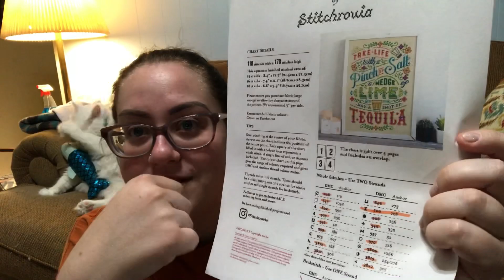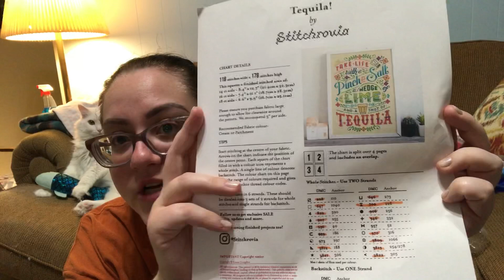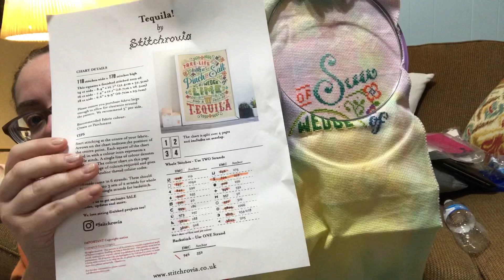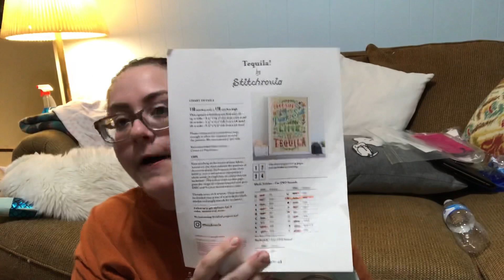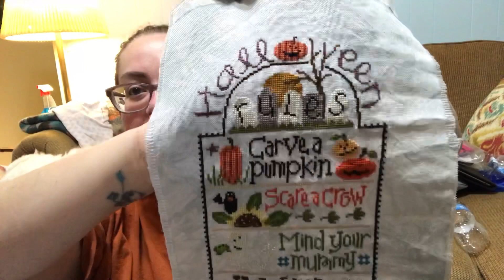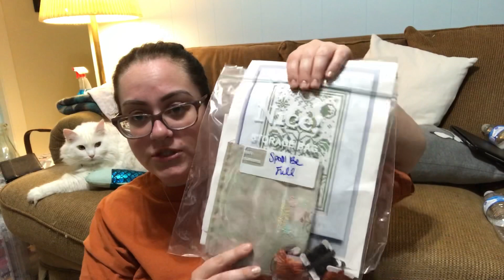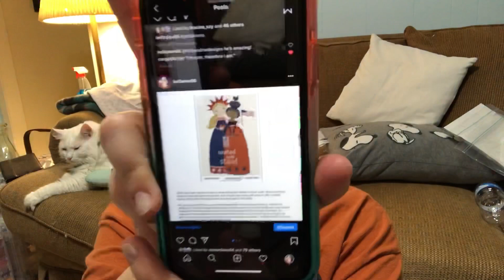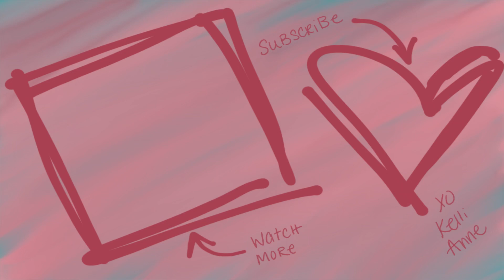Floss Tube 237 l The One Where Potter Baths and My Brain is Everywhere l Kelli Anne